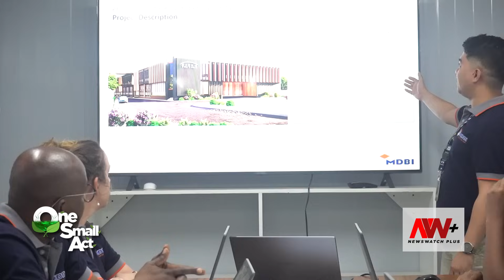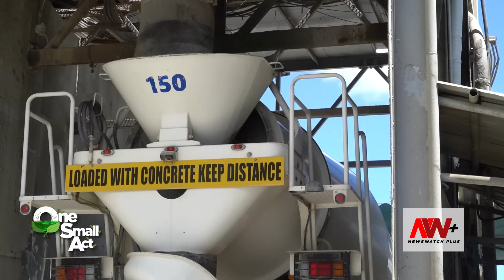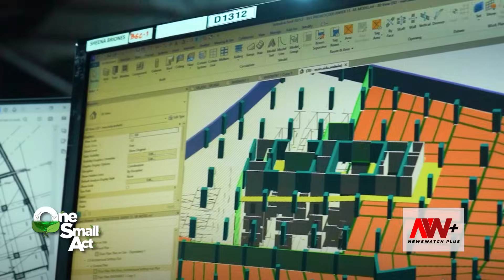One Small Act: Sustainable Construction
With 5 decades worth of experience, the Makati Development Corporation continues to change the local construction industry by pioneering nation-building through the integration of sustainable green construction practices. Learn all about it on this new episode of One Small Act.